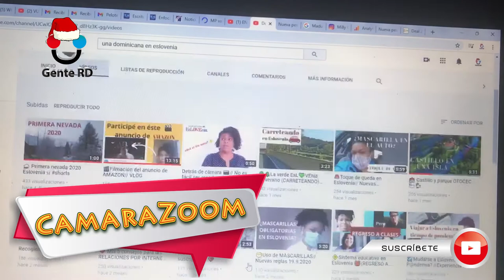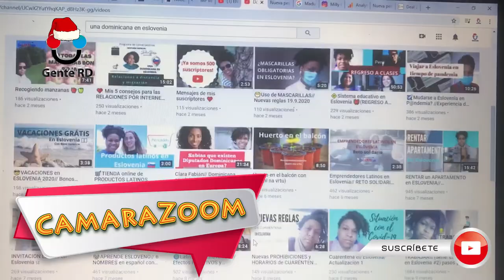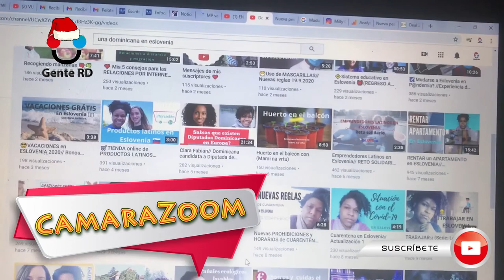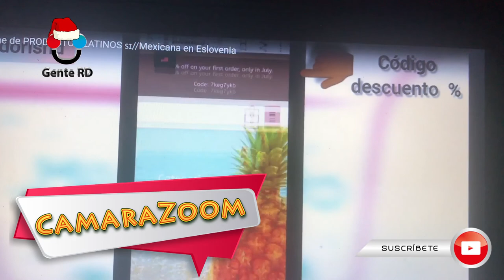CamaraZoom Doraliz Hidalgo Dominicana en Eslovenia convertida en líder latina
Doraliz Hidalgo @DominicanaenEslovenia convertida en líder latina

Recuerda seguir nuestro canal y si te gusta el vídeo déjanos saber que te gusta y comparte